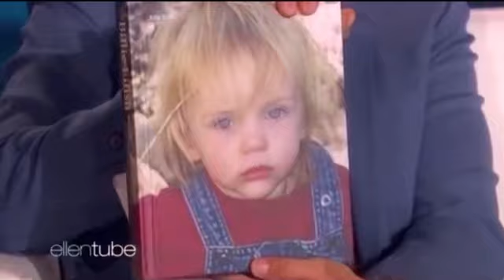Billie Eilish Full Appearance On